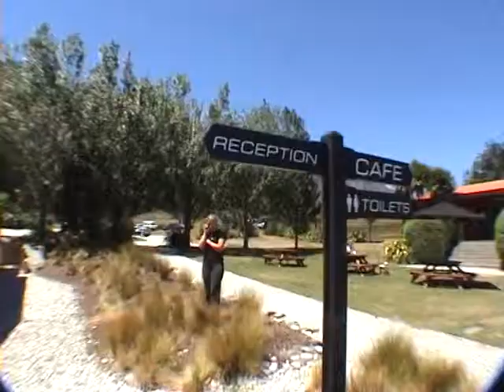Skydive Queenstown NZ - Part 1